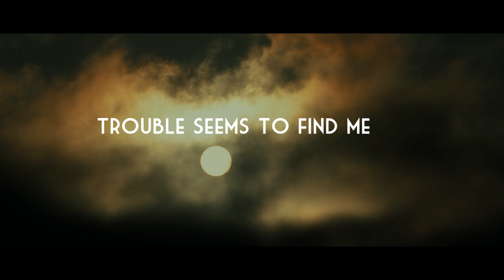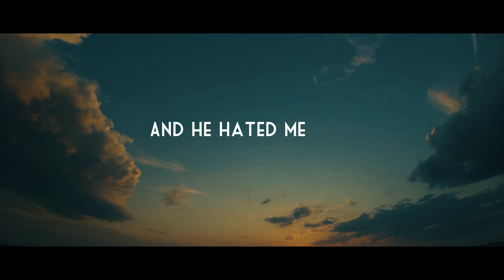My Alcoholic and Abusive Dad - Song - Childhood Trauma Keynote Speaker Derek Clark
I wrote this riveting song about my alcoholic dad who brutalized and abandoned me. He was in and out of prison and didn't care about me. So many kids pay the price of their parents actions. My dad was so mad and beat up my mom because she wouldn't abort me...so I paid the price for years. My mom couldn't handle me and her new husband (my step-dad) brutalized me so I went into foster care for 13 years. I have tried very hard to not be like my dad and step-dad...to be the better than them. Maybe you can relate to this song...I try to help people rise back up despite the brutal childhood adversity they have faced. The 3rd verse is all about hope and breaking the generational curses handed down onto us. Turn your pain into purpose and never give up! - Take care - Rapping Dad Derek Clark

Derek Clark is an inspiring motivational speaker and author of seven inspirational books. Find out more about his inspiring story growing up in foster care and how he overcame so much adversity

***Beat by DiMuro***